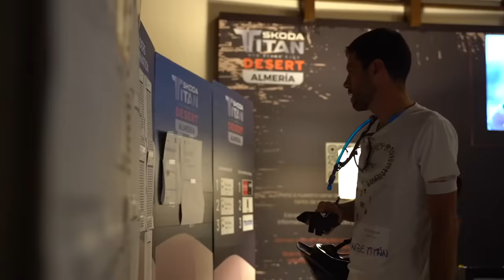OS PRESENTO A MI PAREJA | ETAPA 3 ŠKODA TITAN DESERT ALMERÍA | Valentí Sanjuan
Mi pareja en la Titan Desert Almería 2023.